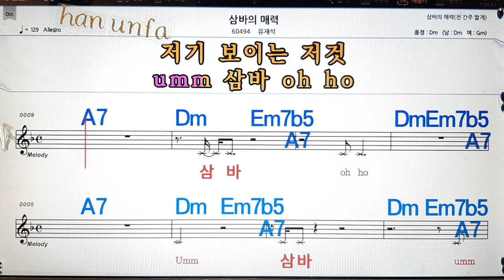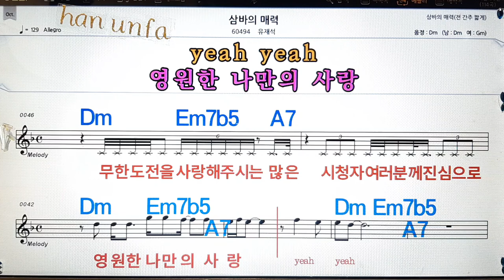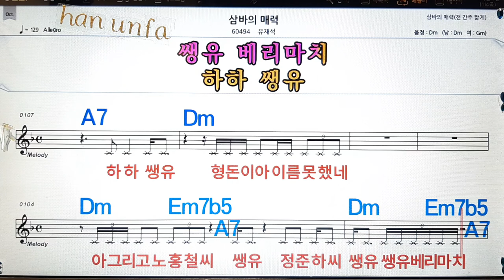쌈바의 매력/유재석💋노래방, 통기타 , 코드 큰악보, 가라오케, 반주💖Karaoke, Sheet Music, Chord, MR